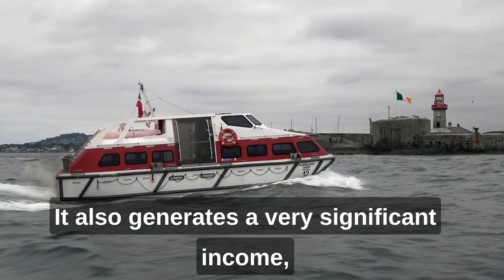Cruise Ship Business in Dún Laoghaire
Dún Laoghaire Harbour is over 200 years old. It's the gateway here to Dún Laoghaire-Rathdown and the greater Dublin area, there is no other place like it in Ireland.

With over 90 cruise ships due in Dún Laoghaire this year, with thousands of people on board and we're delighted to welcome so many people ashore. This is very beneficial for tourism and footfall in the town.

These ships generate considerable income for the Council as well, which is ring-fenced for projects in the Harbour, like the National Watersports Campus.